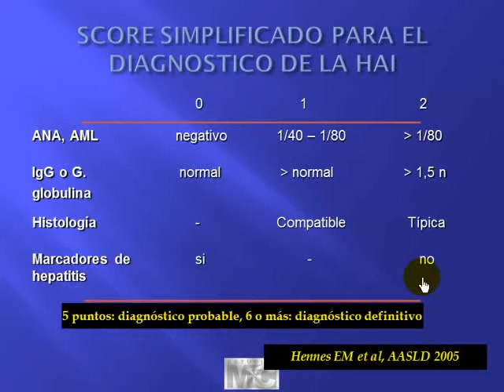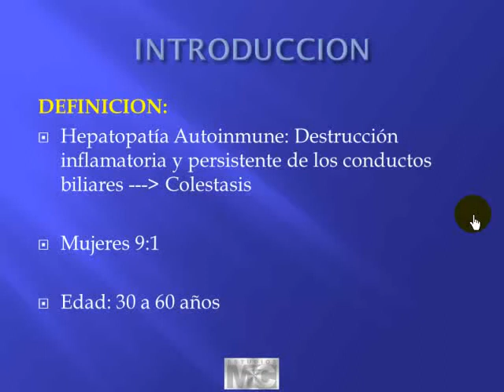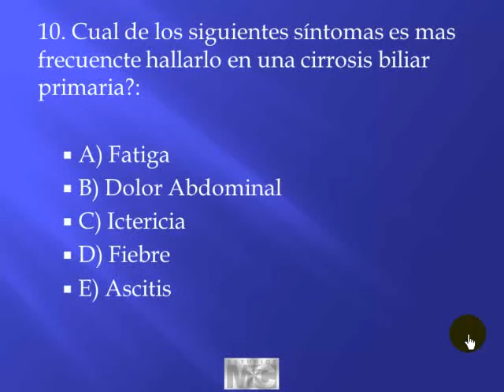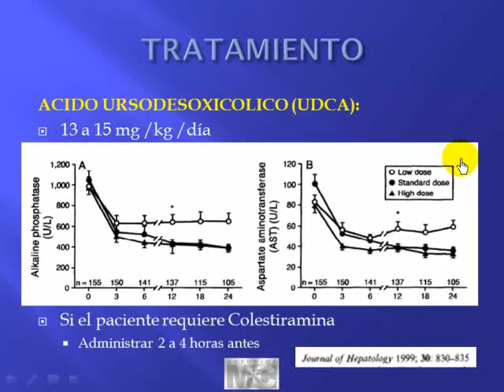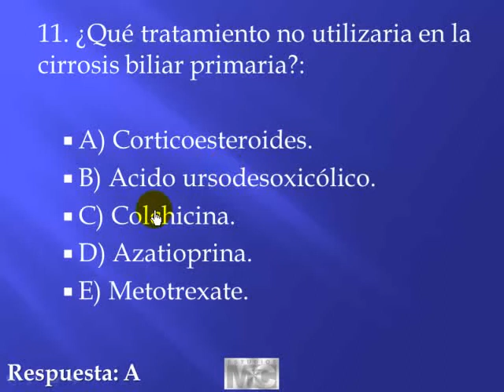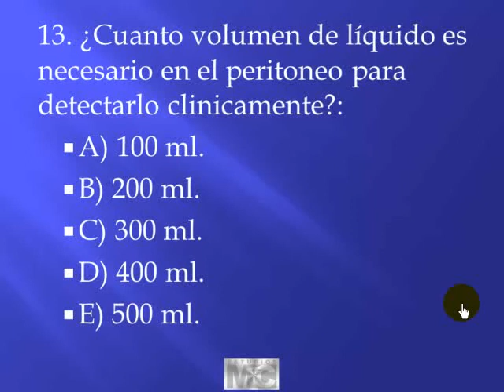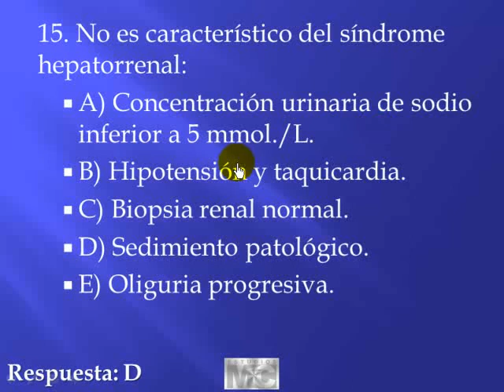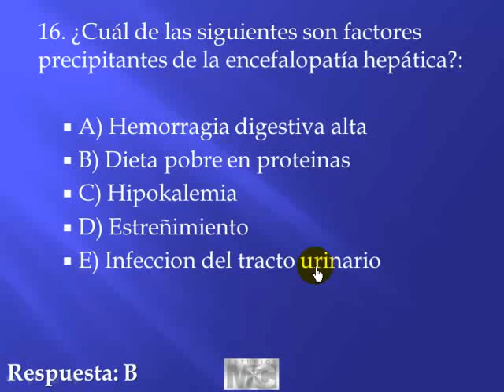CyM gastroenterologia - 2 2